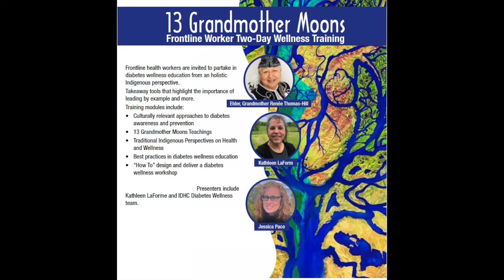13 Grandmother Moons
Grandmother moon is a guide, a protector, a guardian spirit, a timekeeper and is associated with transformation.